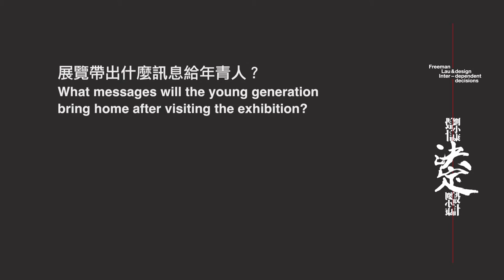「劉小康決定設計」展覽訪問錄像 : 胡恩威先生(香港)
"Freeman Lau & Design: Inter-dependent Decisions" Exhibition Interview Videos - Mr Mathias Woo (Hong Kong)

「劉小康決定設計」展覽於香港文化博物館舉行，展期至2016年5月30日。劉小康為香港著名設計師，展覽展出他30多年的設計作品。訪問錄像除了劉小康親身介紹展覽外，還訪問多位前輩、設計師、藝術家、朋友及合作夥伴，談及劉小康及其創作理念，以及他們認為「什麼決定設計」。

"Freeman Lau & Design: Inter-dependent Decisions" exhibition is now showing at Hong Kong Heritage Museum till 30 May 2016. Freeman Lau is a well known Hong Kong designer and his design works over 30 years are now on display at the exhibition. The interview videos not only include Lau's introduction to the exhibition, but also a number of his teachers, fellow designers, artists, friends and work partners who will talk about Lau and his design concepts, as well as what they think of "What determines design".

「劉小康決定設計」展覽 "Freeman Lau & Design: Inter-dependent Decisions" Exhibition
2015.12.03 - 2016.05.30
香港文化博物館 Hong Kong Heritage Museum